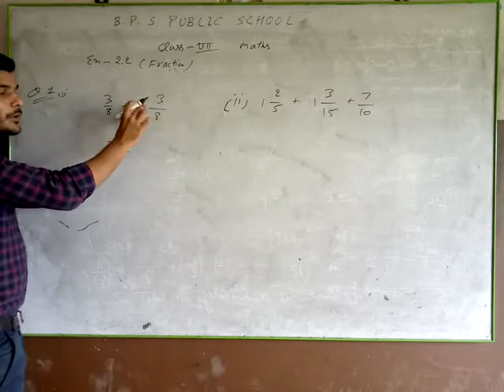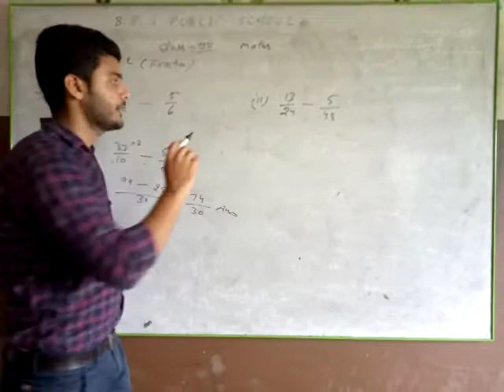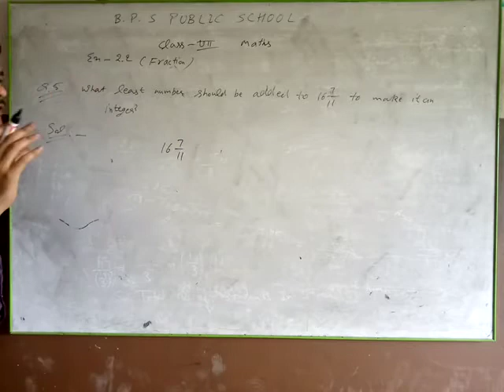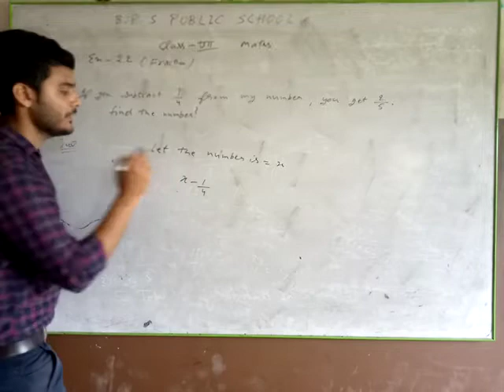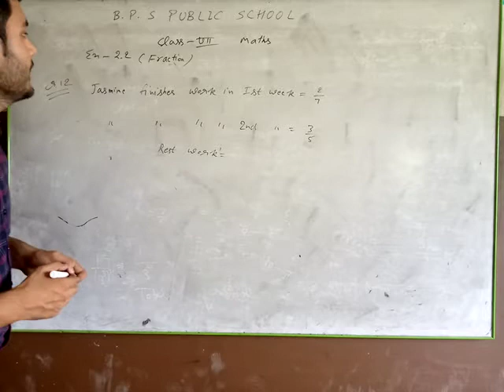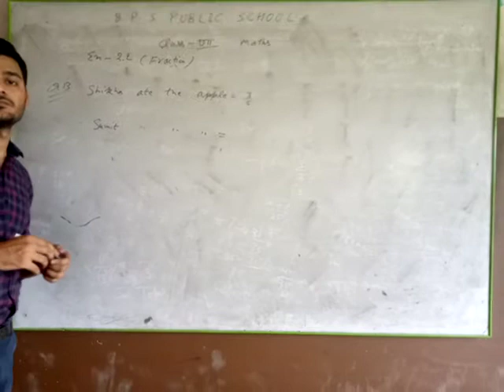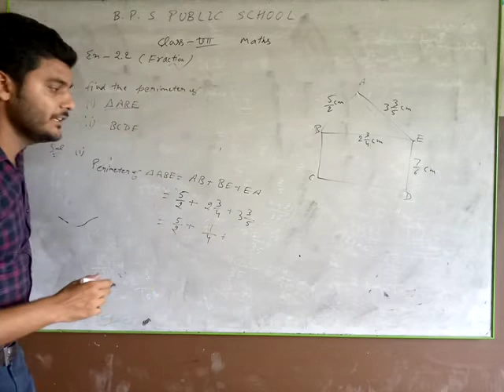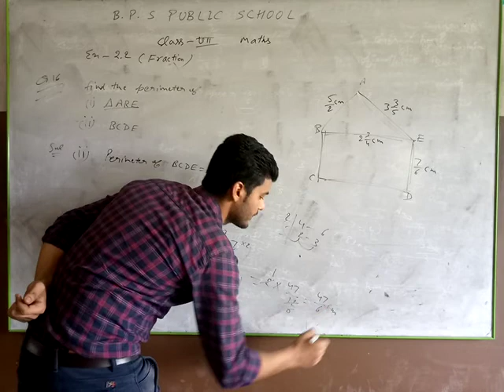Class 7th Maths Ex 2.2 Fraction